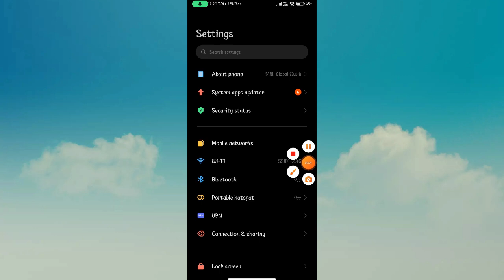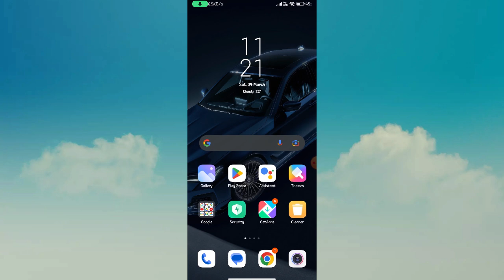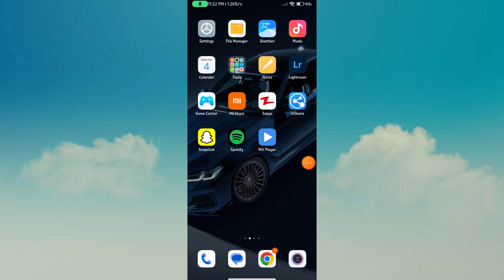mobile data on but internet not working | how to fix mobile data not working (android)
Queries Solved:-
1) mobile data not working
2) mobile data not working on android
3) mobile data not working on samsung
4) samsung mobile data not working
how to fix mobile data not working on android
mobile data not working on iphone
data not working on iphone
cellular data not working
mobile data on but no internet connection
mobile data on but internet not working